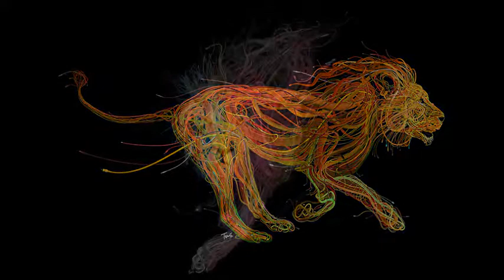Brandon Marshall - The Lion Roars